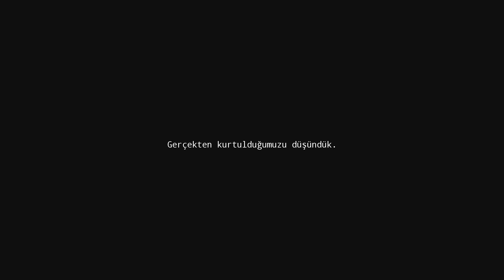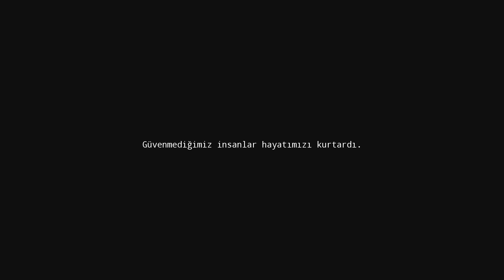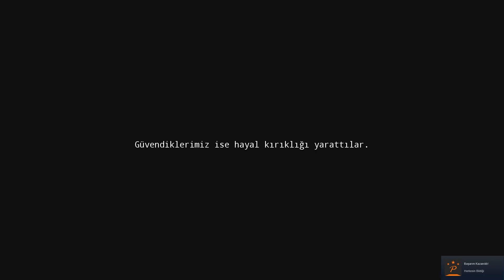Potentia - Yerli Türk Oyunu - 8.Bölüm - Ana Hikaye (Türkçe Seslendirme ve Altyazılı)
Merhaba sevgili oyun sever dostlarım.  Bugün Potentia'ya devam ediyoruz. Sekizinci ve son bölümde bakalım bizi neler bekliyor.. Oyunun sonu biraz hayalkırıklığı olsada oyunun devamını bekliyoruz.

Bir sonraki videoda görüşmek üzere dostlar..

Teşekkürler..

Ayrıca istek oyunlar için yorumda bulunabilirsiniz. (Yorumlarınız bizler için çok kıymetlidir.)